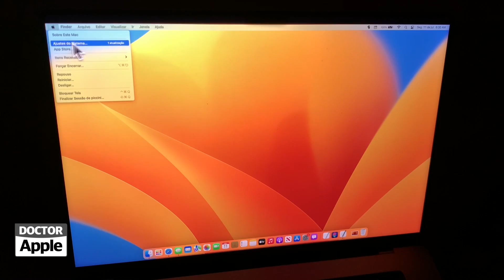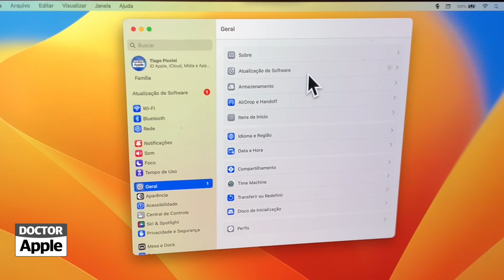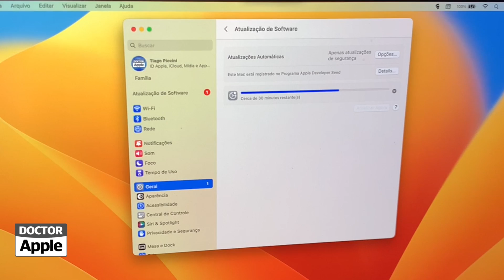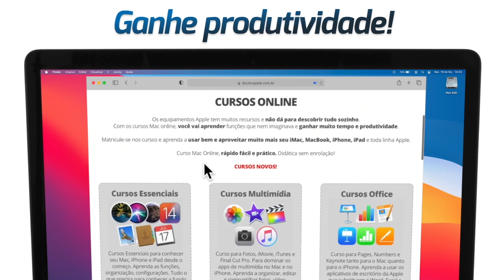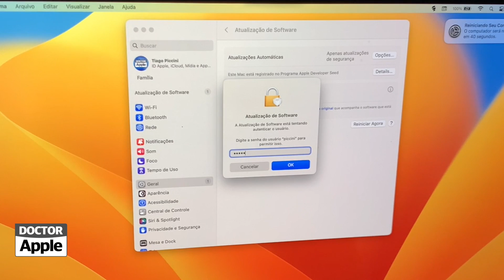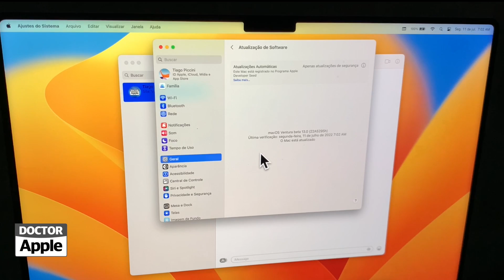Curso Apple Mac - Novo Processo de Atualização do macOS Ventura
| Novo processo de atualização do macOS 13 Ventura Beta. Mais rápido.

Aqui você encontra:
photo: wayhomestudio